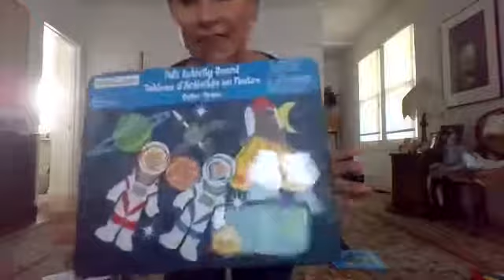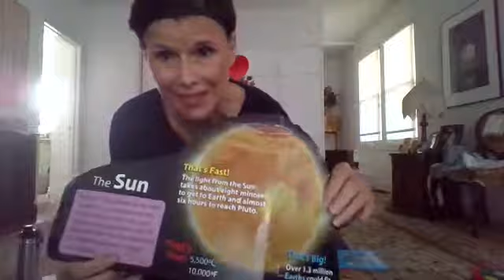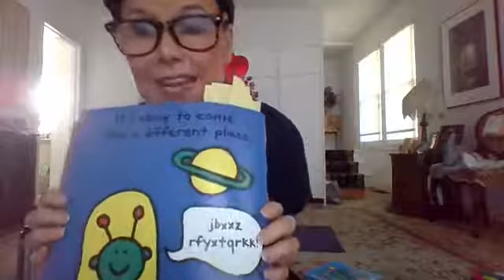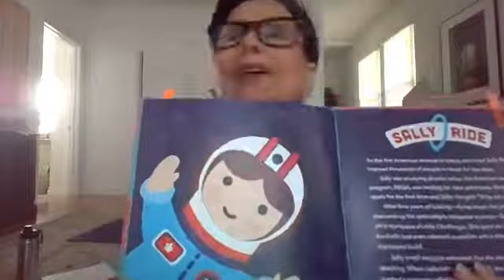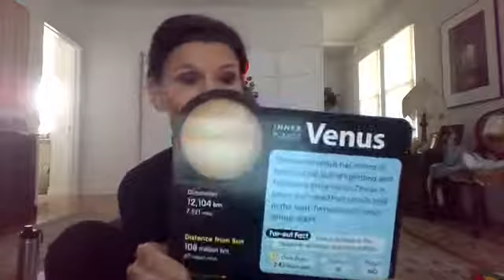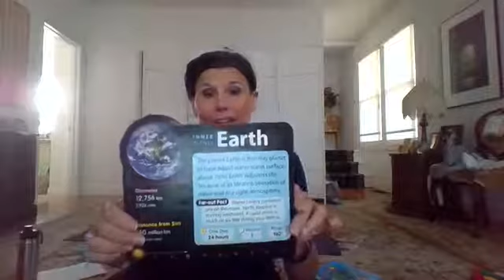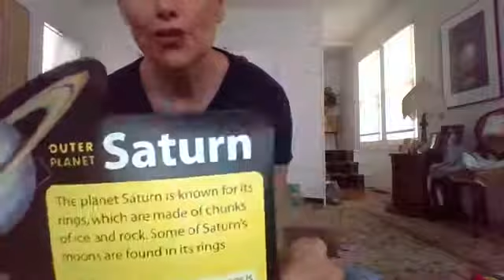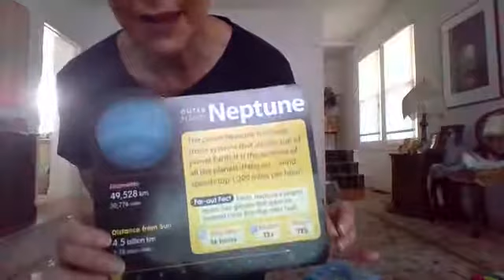Yoga for Kids with Ms. Shelley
Yoga for Kids with Ms. Shelley for Ease